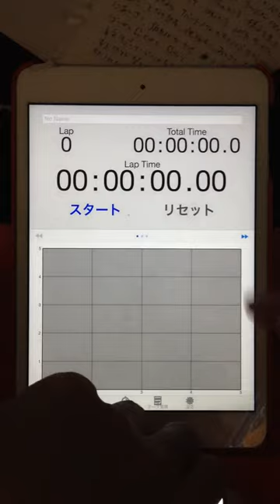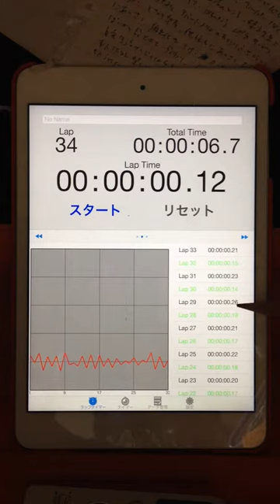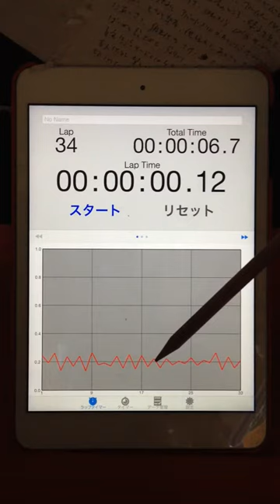2015.08.17 "every morning experiment on timing progression" by Aratori